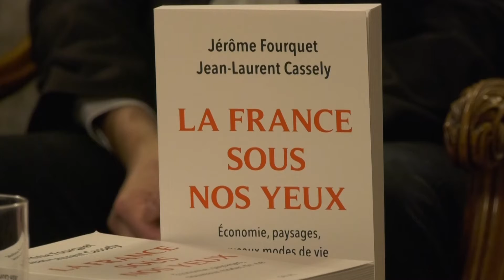Le politologue Jérome Fourquet fait sa promo à l'Épau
L'Abbaye de l'Épau accueillait mercredi 25 novembre un invité Sarthois.
Lors de son cycle de conférence annuel "La voix au chapitre", Jérome fourquet, est venu présenter son livre "La France sous nos yeux". Il y analyse les mutations de notre société depuis les années 80. Il décrit une société dans laquelle les industries ont laissé place aux supermarchés et les champs à des lotissements, y compris en Sarthe, où il cite plusieurs exemples.